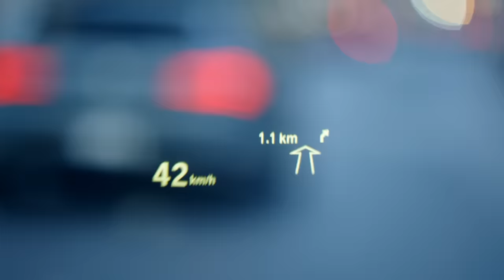BMW X1& MERYEM BOZ.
Gücünü hayallerinden alan ‘Mavi Şimşek’ olarak tanınan Milli Voleybolcu Meryem Boz, özgür ruhlu BMW X1 ile uzak mesafelere ve beklenmedik planlara her zaman hazır. Meryem Boz ile gerçekleştirdiğimiz Joy Blog’a özel söyleşiye şimdi göz atın